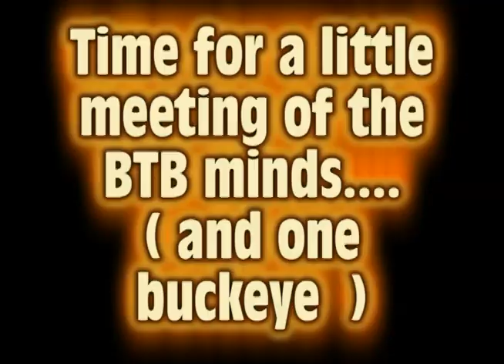2012 Tennessee Orange & White game.....Blue Tick Bullies edition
BVD, Bill4volz, Rondoguitardude, ACPcarter, 92ridethelightning92, Keith4UT and a host of others discuss some very urgent college football matters as they pertain to not only Tennessee, but the entire college football world. Oh and ofcourse there will be some Bammer bashing and Bulldog humping